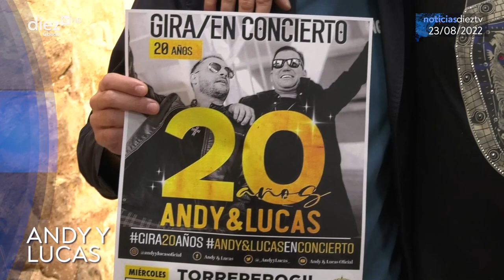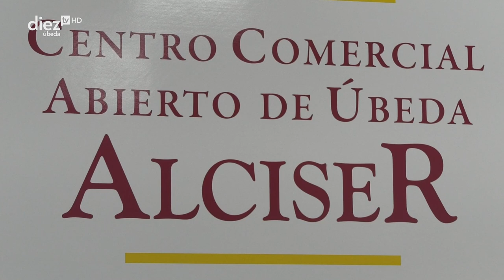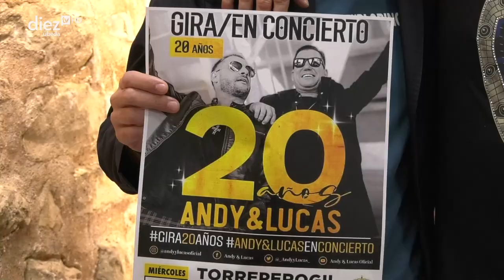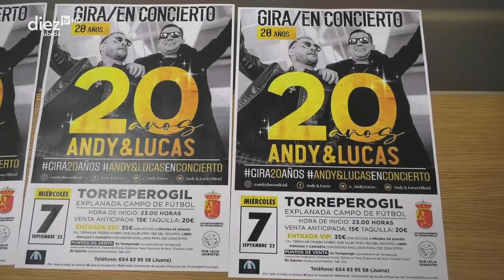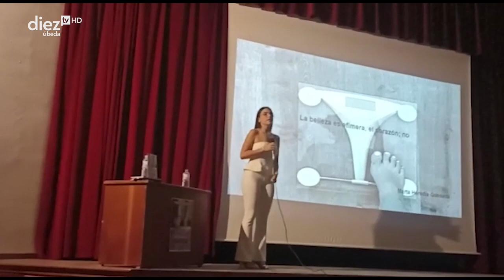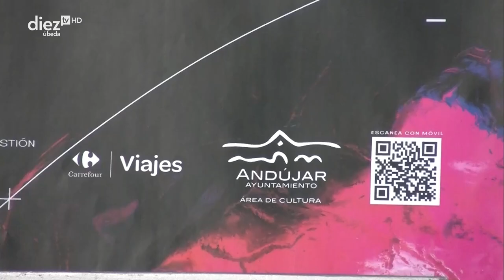Noticias Diez TV Úbeda (23-08-2022)